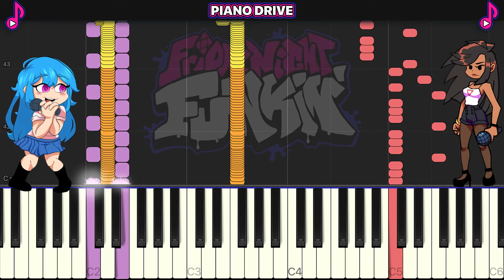IP — Friday Night Funkin' (FNF Unreal Piano)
On this channel I will post piano tutorials, remixes and covers of songs from FNF, created by me.